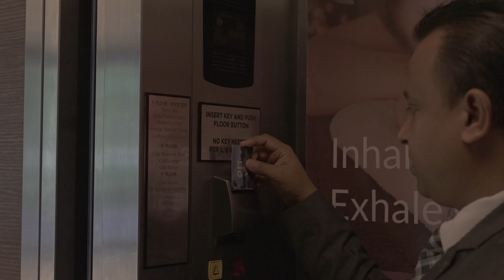Hycinth Hotels Trivandrum